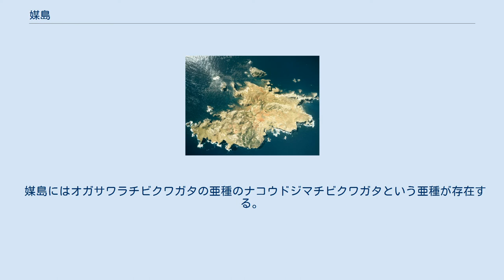媒島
媒島（なこうどじま）は、東京都小笠原村にある無人島。
小笠原諸島のうち最北に位置する聟島列島の中ほどに位置しており、同列島北部の聟島（婿の意）と同列島南端の嫁島（嫁の意）の中間に位置することから媒島（媒酌人の意）の名がついている。
父島から船で所要約2時間。
北西約5kmの地点に、聟島列島の主島である聟島がある。
 当初は無人島であったが、明治時代に入り移住が進められ、1907年には人口27人を数えた。
島では牛やヤギの放牧、サツマイモ栽培などが営まれていた。
しかし、徐々に離島者が増加し、1944年の小笠原諸島からの民間人引き揚げの時点で、すでに半無人島化していたという。
現在は完全に無人島化しているが、野生化したヤギが増えた結果、植生が損なわれたため、ヤギを駆除（2003年度で終了）した上で植生回復事業が行なわれている。
 クロアシアホウドリなどの海鳥が営巣している。
また、2014年5月12日にはアホウドリと見られる雛が発見され、また2015年2月環境省や東京都などの調査で媒島に生息するアホウドリのつがいが発見され、山階鳥類研究所がこのつがいの羽毛のDNAを研究機関で解析したところ、2014年5月に発見された雛の羽のDNAと共通点が見つかり、親子関係が証明された。
このつがいは小笠原への繁殖地形成計画で聟島に移送した個体と鳥島の個体とみられ、戦後初の小笠原諸島でのアホウドリの繁殖となった。
 媒島にはオガサワラチビクワガタの亜種のナコウドジマチビクワガタという亜種が存在する。
移入されたヤギにより植生が損なわれ、日本産でもっとも入手が困難な亜種のクワガタムシとされている。
小笠原諸島（媒島含む）は世界自然遺産に登録されているため採集禁止とされている。